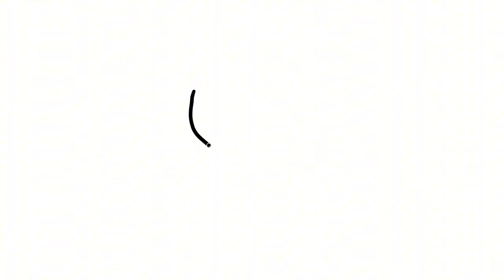Cute Sheep Drawing Step By Step For kids and Toddlers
Welcome to our adorable tutorial on drawing a sheep step by step! In this fun and easy-to-follow video, kids and toddlers can learn how to draw a cute sheep effortlessly. This simple drawing tutorial is perfect for beginners and young artists who want to explore the world of art.

Our step-by-step guide will teach you the basics of sheep drawing in a way that's engaging and enjoyable. From sketching the outline to adding details, we'll walk you through each stage of creating your own charming sheep drawing.

With clear instructions and helpful tips, this video is ideal for children who love art or want to develop their drawing skills. Get your pencils ready and let's start drawing together!

⌛ Timestamps:
▬ Contents of this video  ▬▬▬▬▬▬▬▬▬▬
0:44 - Step-1...Start drawing our Cute Sheep
3:35 - Step-2..Start adding details for our Cute Sheep
10:56- Step-3...Coloring